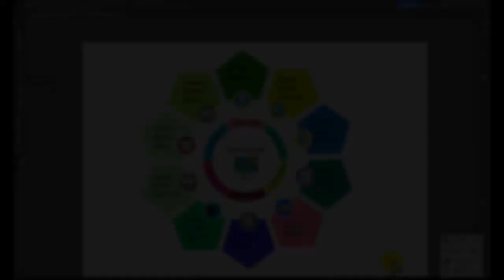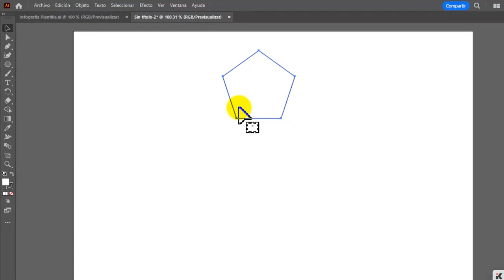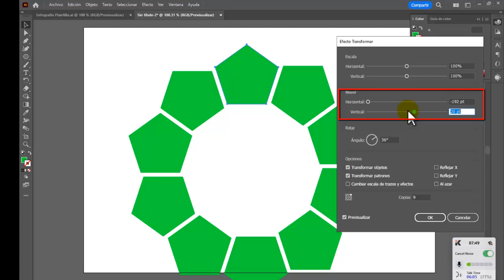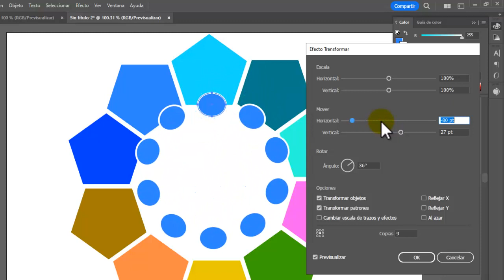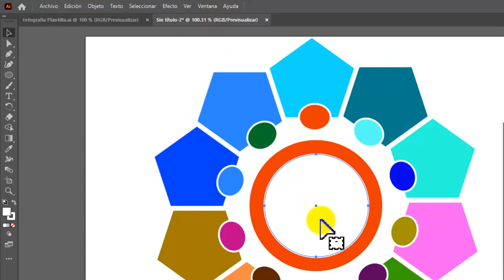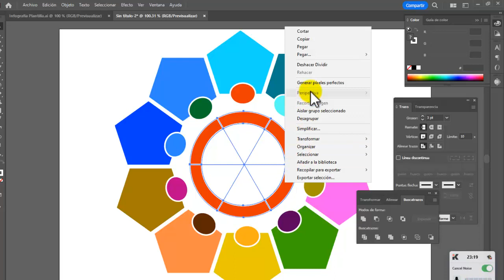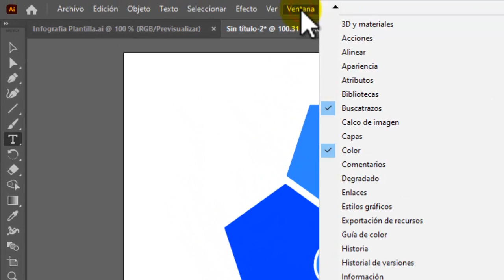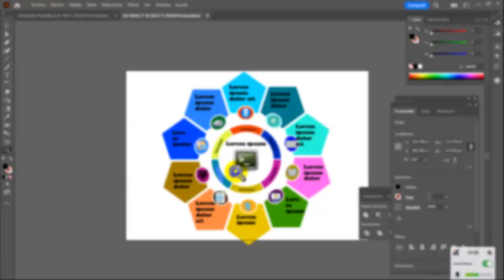¿Cómo Crear una Infografía en Ilustrator? | Paso a Paso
En esta video-clase aprenderemos a usar las herramientas de Forma y texto para poder desarrollar una Infografía en Ilustrator.

La infografía es la disciplina que trata sobre los diagramas visuales complejos, cuyo objetivo es resumir o explicar figurativamente informaciones o textos, empleando más variados medios visuales e incluso auditivos que el mero esquema o diagrama.